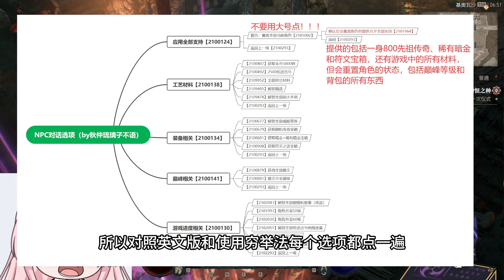PTR更新情报一览：稀有暗金点击就送，符文之语一键解锁